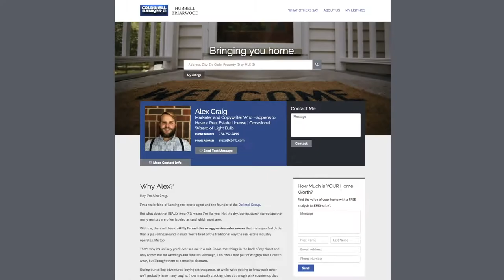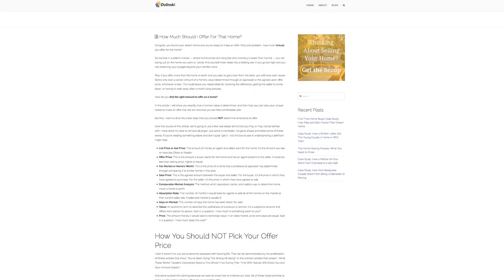The Dolinski Group - First Time Homebuyer Makes Their Dream a Reality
Earlier this summer, we journeyed to meet Pete and Ellyn as they talked about buying their first home with the help of Alex Craig of the Dolinski Group. They were moving back from out of state and were very pleased with the welcoming help that Craig had given them when coming to a new community. Plus, their children are just ecstatic that Alex was born to sell them this house.